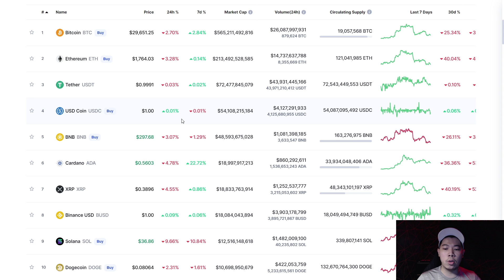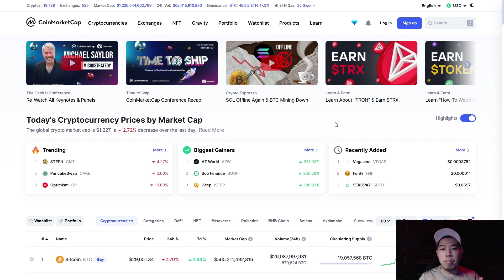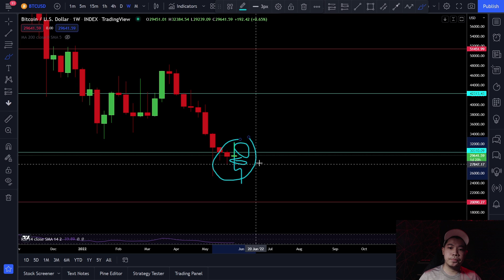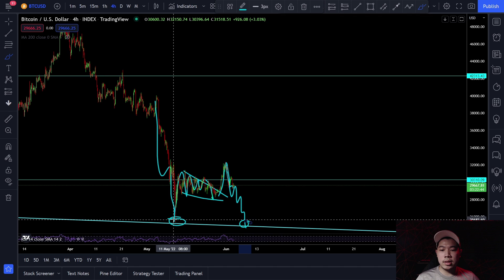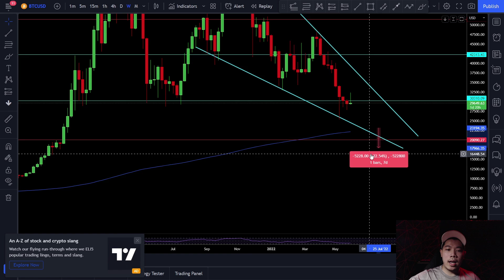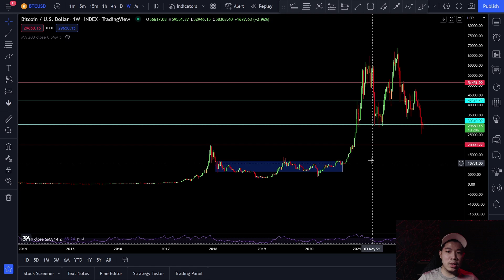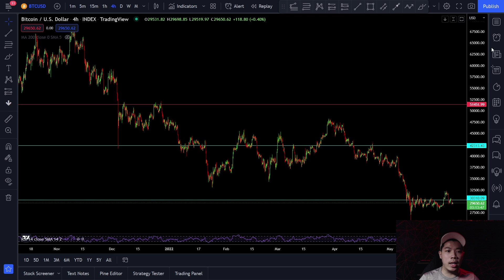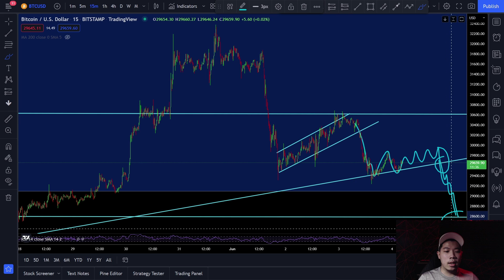BITCOIN BERTAHAN DI TRENDLINE KRUSIAL ! PREDIKSI BITCOIN HARI INI !